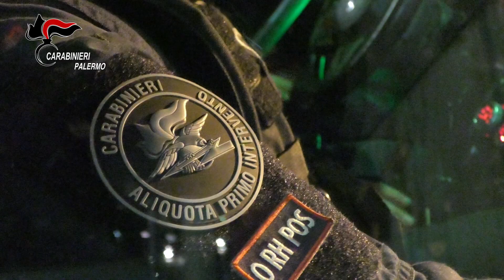Il Quotidiano d'Italia - Palermo, operazione antidroga al quartiere "Sperone", 39 arresti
Il Quotidiano d'Italia - Palermo, Carabinieri operazione antidroga al quartiere "Sperone", una delle più imponenti piazze di spaccio, 39 arresti.